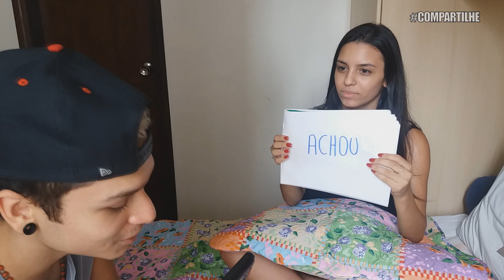TROLLANDO POR TELEFONE - FUI PRESO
APERTA O PLAY E DIVIRTA-SE, DE MUITA RISADA, NÃO ESQUECE DE SE INSCREVER, COMPARTILHAR EM SUAS REDES SOCIAIS E DE DEIXAR AQUELE JOINHA BEM GOSTOSO, QUE EU E TODO MUNDO GOSTA.

COMENTE O QUE ACHOU DO VIDEO AI EM BAIXO, E BORA BATER AS METAS DE LIKE ISSO É MUITO IMPORTANTE.

• SNAP : mc_biel

• SNAP : tainalima918

LEMBRE-SE O NOSSO OBJETIVO É TE FAZER SORRIR !!
OBRIGADO PELO SEU LIKE E PELA SUA INSCRIÇÃO VOLTE SEMPRE E ATÉ O PRÓXIMO VIDEO !!